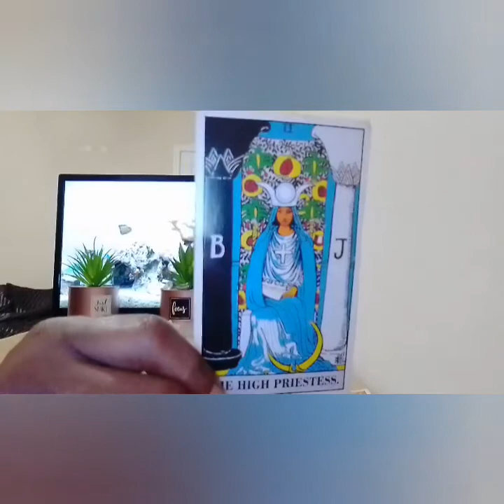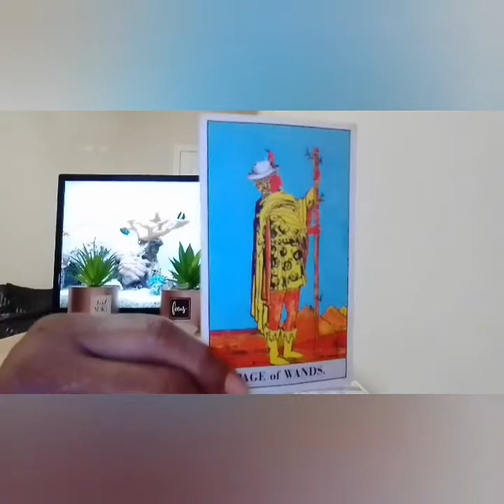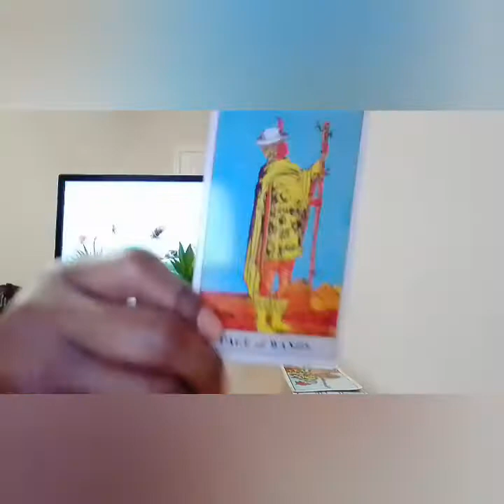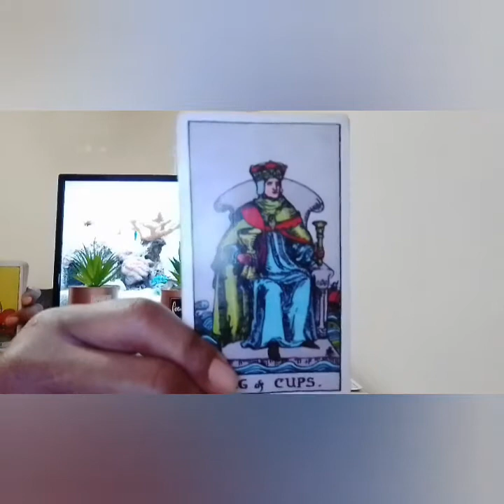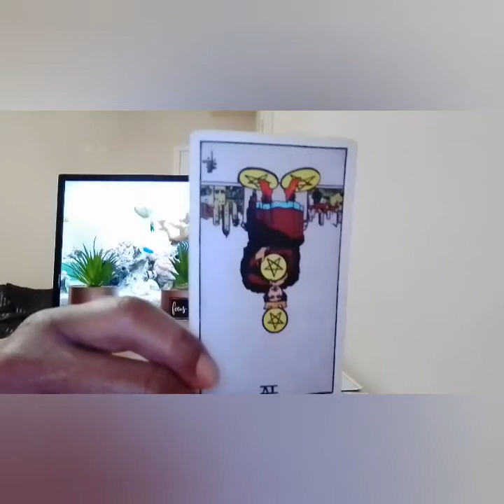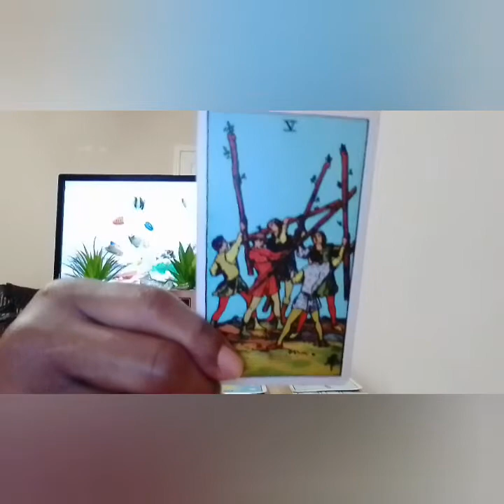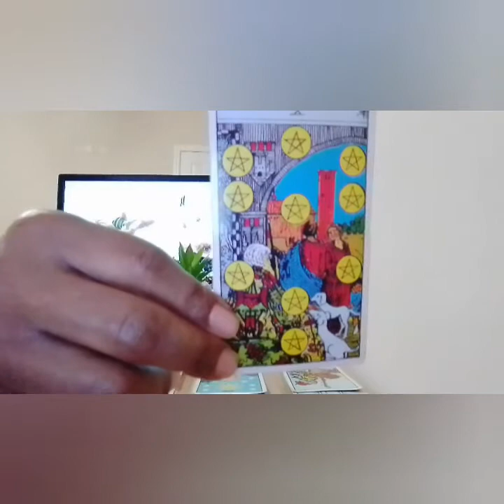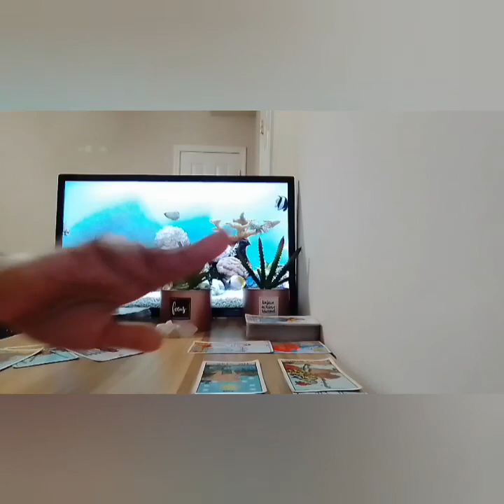Aries- there's a new beginning in love happening and you're taking action on it July 2-3 2021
one question is $22

I am a super Empath/professional psychic Tarot Reader, I do collective readings & personal readings, I am tapped into the Divine sprit, I have clairvoyance (vision) clairsenitence (Feeling) clairaudience (hearing)  I've been reading tarot for quite sometime and ready, willing & able to to share my gifts with you and share all the info you need according to your Tarot Reading. I am hear to help you find the clarity you need in your life, love, career, money, family, whatever you need your spirit guides to assist you I am be able to tap into the spritual realm. I'm am very spritual but I don't do readings for the dead, other than that thank you so much for joining me on my journey and allowing me to help you with yours.